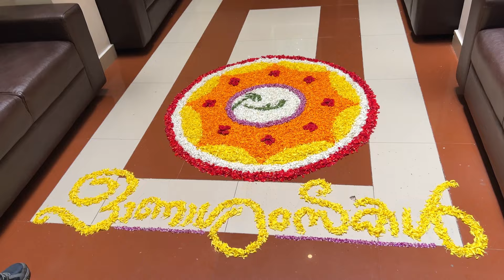ഓണത്തിന് zivaൻ്റെയും എൻ്റെയും costume🥻🤩 🎊🎉 Advance happy onam guyz😊